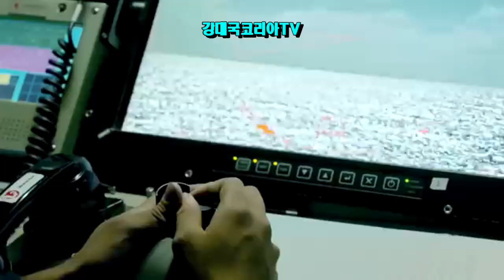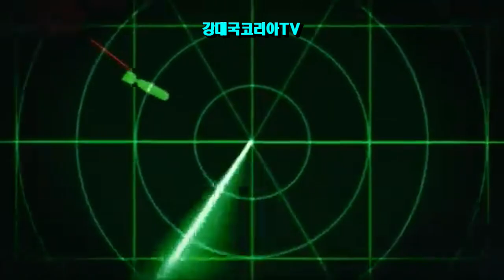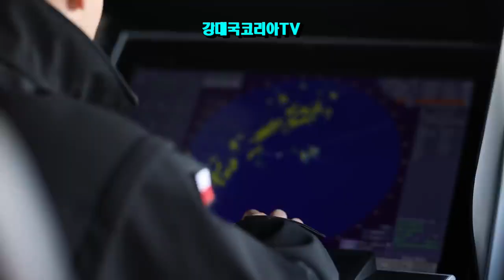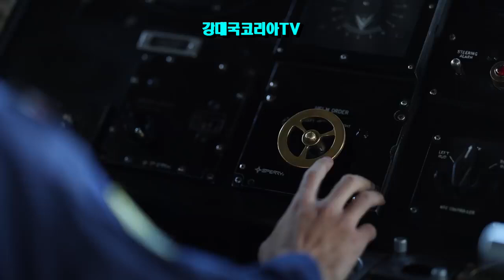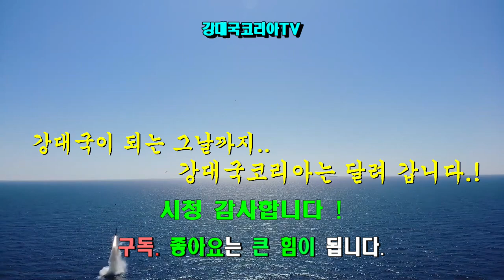잠수함 수출기회 왔다.!! 캐나다,폴란드,필리핀 잠수함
안녕하세요
최근 국산 잠수함 수출과 관련해서 희망적인 많은 소식들이 이어지고 있습니다.
하지만 잠수함 수출 시장은 방산 수출 시장 중에서 항공기 보다도 더 어려운 시장 입니다.
그럼 이러한 잠수함 수출시장의 특징 네가지에 대해서 알아 보고 지금 추진되고 있는 사업들의 의미를 알아 보겠습니다.
세계 잠수함 수출시장의 특징 첫번째는 시장 자체 규모가 작고 한정되어 있다는데 있습니다.
전세계 잠수함 운영국가는 40개국으로 핵추진 잠수함만을 운영하는 미국,영국,프랑스를 제외하면 디젤잠수함을 운영하는 국가는 37개국이고 총 운영 척수는 350여척 입니다.
여기에 잠수함을 자체 건조하는 나라는 7개국이며 공산권 국가와 그 영향권에 있는 국가를 제외하면 20여개국에 약 200 몇십척 밖에 안될 것으로 보여 집니다.